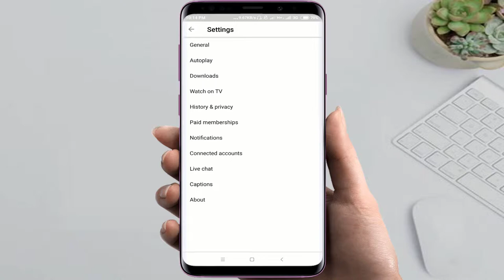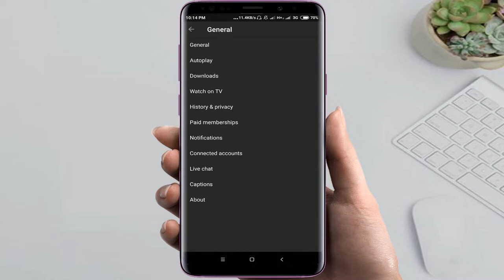How To Dark Mode On youTube Android & Apple (Bangla)